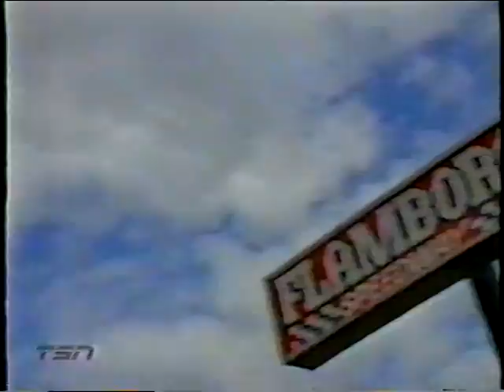Motoring 2003 featuring the Canadian Vintage Modifieds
John Karley, Gary Elliott, Smantha Jansen, Jeff Shaw and more of the Canadian Vintage Modifieds featured on Motoring 2003.